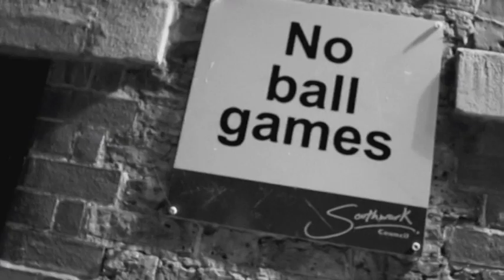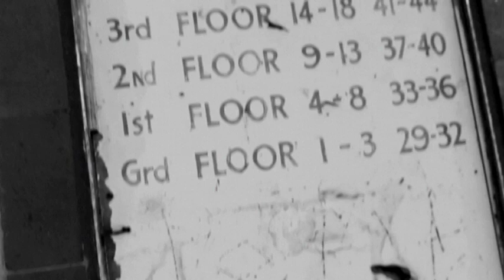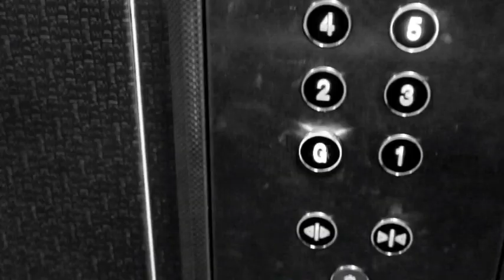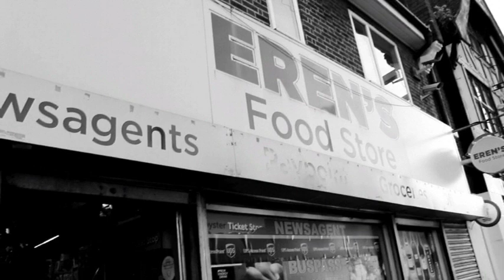Proptar Presents Proptar Stories | Dominic Samuel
Proptar Stories gives you that visual experience of the lives and journeys of these inspirational individuals with a series of episodes. We select “influencers” we believe will resonate well with young individuals pursuing a career in selected industries.

First we have Dominic Samuel, a professional footballer, currently on loan from Reading FC at League One side, Gillingham FC.
See and hear about where he grew up, find out about who influenced him and how he aims to make an impact in his community.

**WE DO NOT CLAIM ALL RIGHTS TO THE FOOTAGE VIEWED**